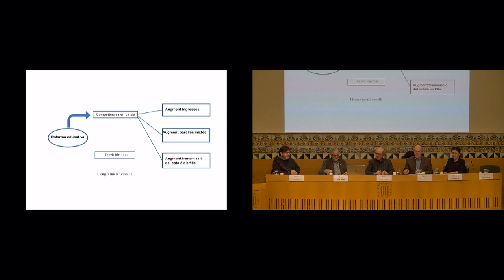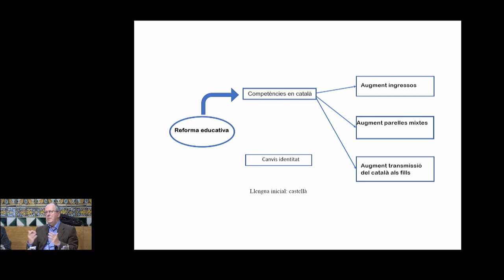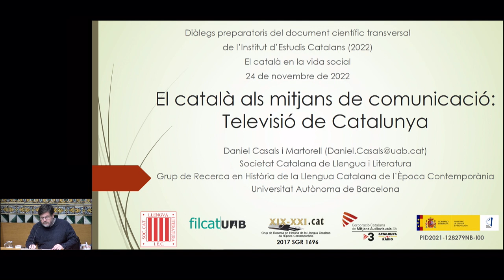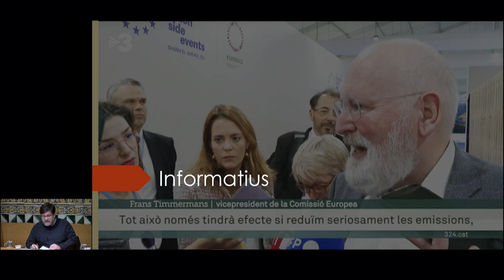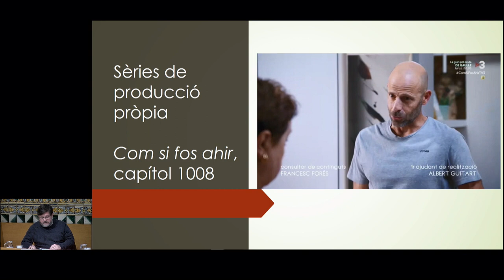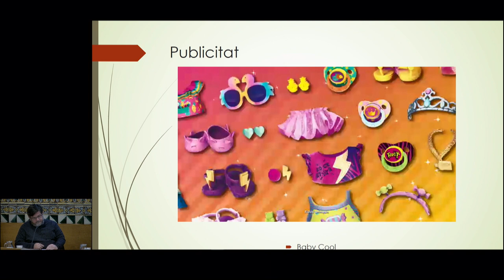Usos socials del català El català en la vida social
Cada any les cinc seccions de l’Institut d’Estudis Catalans (IEC) organitzen conjuntament una activitat. La d’enguany és Usos socials del català, que coordina la Secció Filològica i que consta de quatre sessions.

El català en la vida social. Es van dur a terme les cinc ponències següents: «El català a l’educació», de Xavier Besalú; «Economia de les llengües: el cas català», de Ramon Camina; «El català a la vida jurídica i judicial», d’Anna Maria Pla; «El català als mitjans de comunicació», de Daniel Casals, i «Paraules populars en el llenguatge mèdic», d’Antoni Beltrán. Va moderar l'acte Jaume Guillamet.